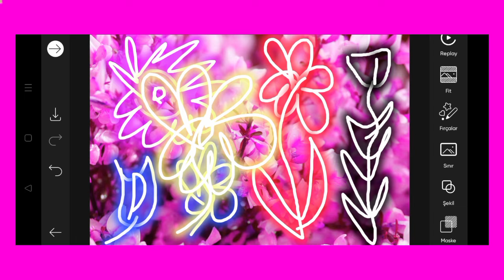Trending HDR video | A Screen Of Pure Pink sdc editing cc | Background | Bp Backdrop A380F K #100